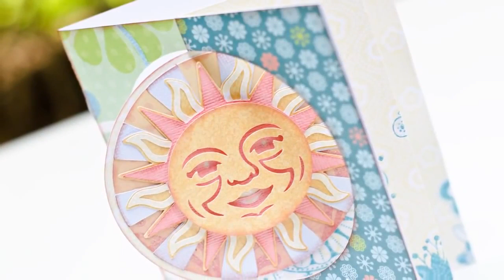Peony Cottage SVG Kit Trailer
See all four projects from the Peony Cottage SVG Kit, as well as the Haunted version of the Peony Cottage Box!

Projects also offered individually!